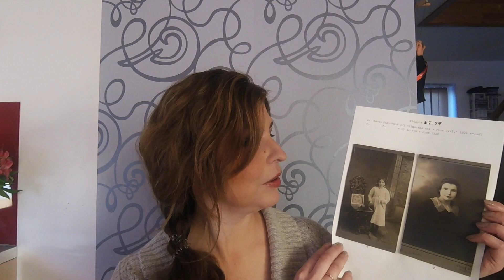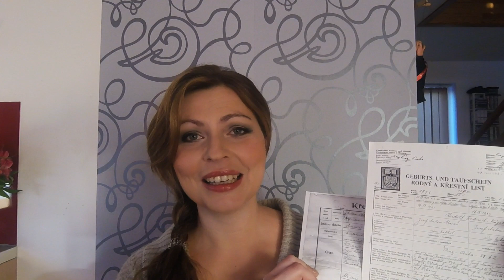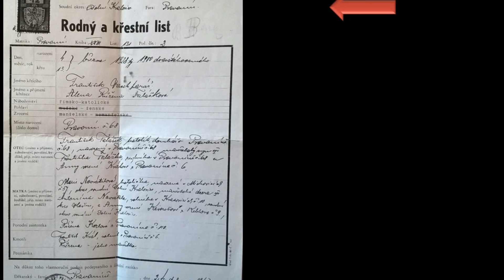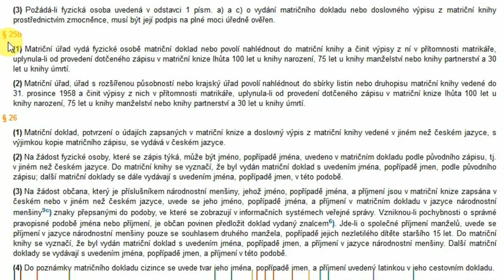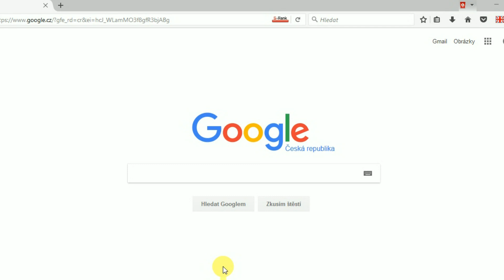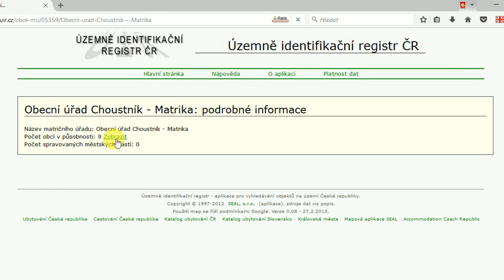Rodokmen 2. část - JAK ZAČÍT?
Jak postupovat, pokud se rozhodnete pátrat po svém rodokmenu? Kde a jak začít? Jaké údaje naleznete v rodném listě a jakým způsobem komunikovat s matričními úřady? A co je vlastně ten stále skloňovaný Zákon o matrikách? Druhá část seriálu Jak sestavit rodokmen se věnuje právě těmto tématům.